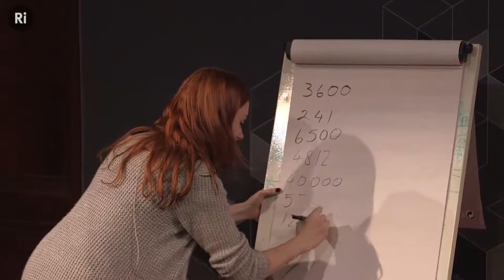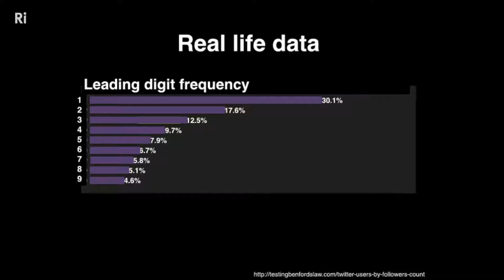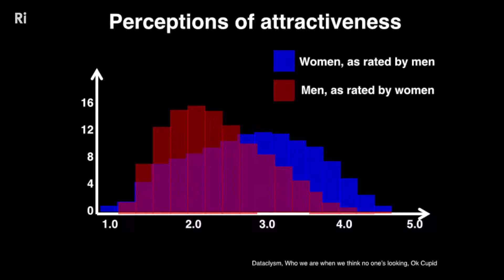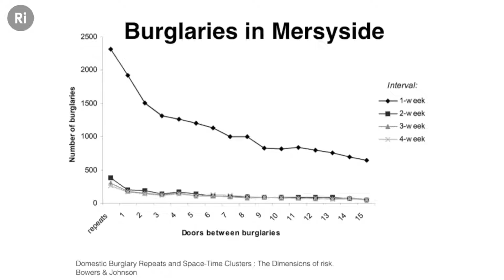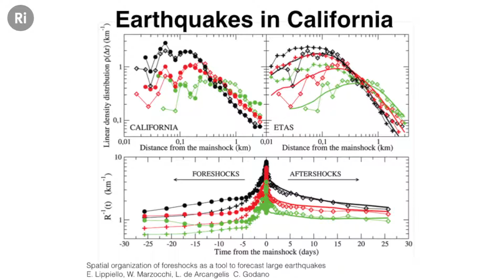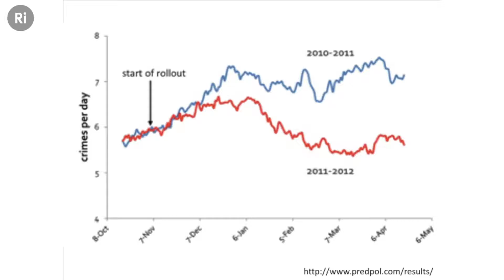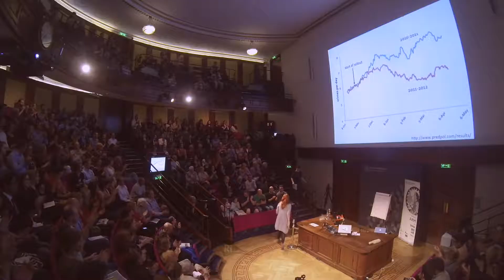Can Maths Predict the Future, Dr Hannah Fry at Ada Lovelace Day 2014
Dr Hannah Fry shows how maths can explain real world events. From crimes to relationships, patterns in numbers such as Benford's law on the prevalence of numbers starting with 1', help us predict the future.

This video was filmed at the Ri at Ada Lovelace Day 2014. Ada Lovelace Day is an international celebration of the achievements of women in STEM. For one night only, the Ri hosted a ‘cabaret of science’ for Ada Lovelace Day 2014, with talks and performances from Roma Agrawal, Caro C, Hannah Fry, Konnie Huq, Turi King and more, all sharing their inspirations and their passion for science, technology, engineering and maths.